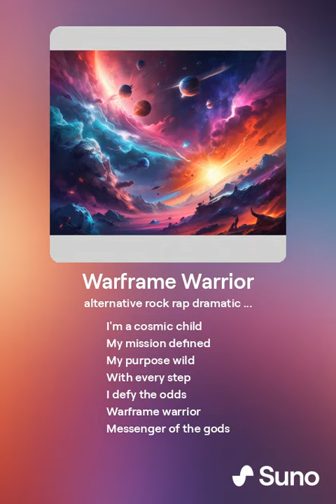Warframe Warrior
Warframe inspired generated by artificial intelligence music under the alias Suno, melodies conducted by interaction from the representative of this current channel. enjoy the experience and take care.